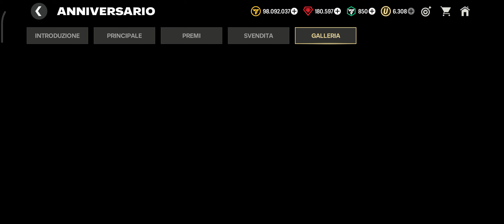PRIMO ANNIVERSARIO EA SPORTS FC MOBILE TUTTE LE NOVITÀ